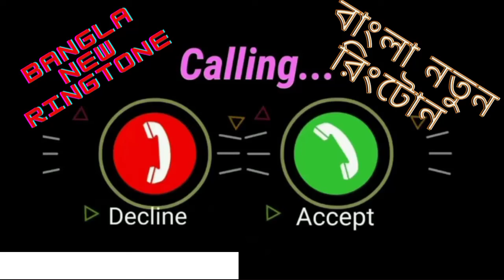বাংলা মোবাইল রিংটোন মিউজিক নতুন রিংটোন মিউজিক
Dear visitors, Assalamu Alaikum. I hope you are well by the grace of God Almighty.
I upload new and entertaining music / ringtones to my channel every day.
And I want to go further with this channel.

Thanks

প্রিয় দর্শক, আসসালামু আলাইকুম। আশা করি মহান আল্লাহর রহমতে ভালো আছেন।
আমি প্রতিদিন আমার চ্যানেলে নতুন এবং বিনোদনমূলক মিউজিক/রিংটোন আপলোড করি।
এবং আমি এই চ্যানেলের সাথে আরও এগিয়ে যেতে চাই।

ধন্যবাদ